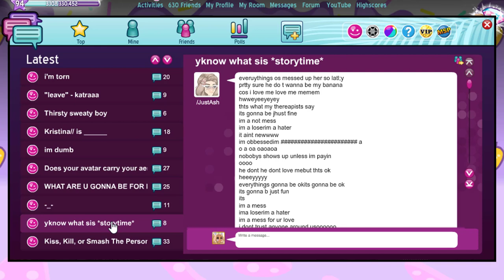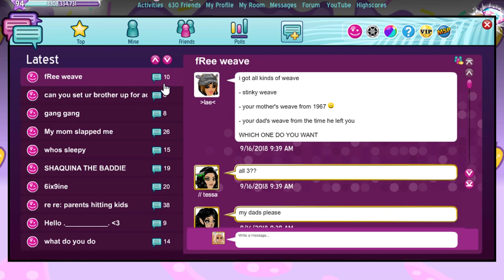Google Translate Reads MSP Forums! (Part 2)